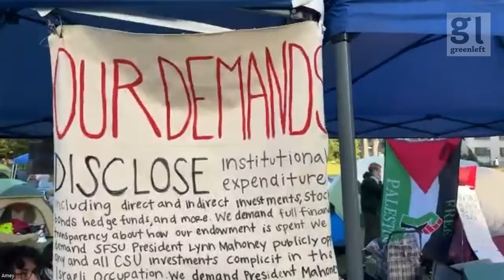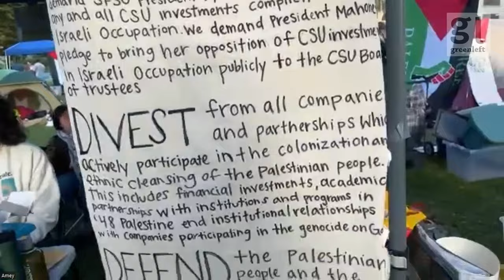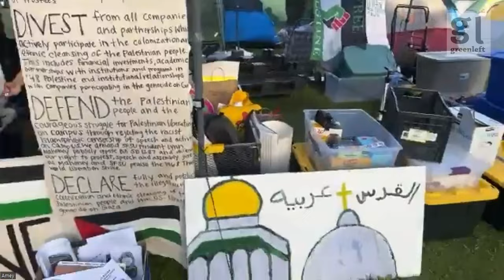United States students: Building the Gaza solidarity encampments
Students at more than 100 universities around the world have set up Gaza solidarity encampments demanding their universities cut ties with apartheid Israel and weapons companies that are supporting the genocide in Gaza.

The first encampment was set up at Columbia University in New York and quickly spread across the United States and internationally as the university administration called the police, who arrested more than 100 students in a brutal crackdown.

Green Left’s Isaac Nellist, Jacob Andrewartha and Chloe DS spoke to three students, Cyn Huang (University of California, Berkeley), Daniil Sapunkov (City University of New York, Hunter College) and Amey (San Francisco State University), members of the Young Democratic Socialists of America (YDSA) who have been involved in establishing solidarity encampments about the lessons learned from building the encampments, the impact of the police repression and how to build the movement.

We acknowledge that this was produced on stolen Aboriginal land. We express solidarity with ongoing struggles for justice for First Nations people and pay our respects to Elders past and present.

Podcast available on Podbean, Spotify, Apple Podcasts, YouTube, Antennapod, Itunes and PodcastAddict.